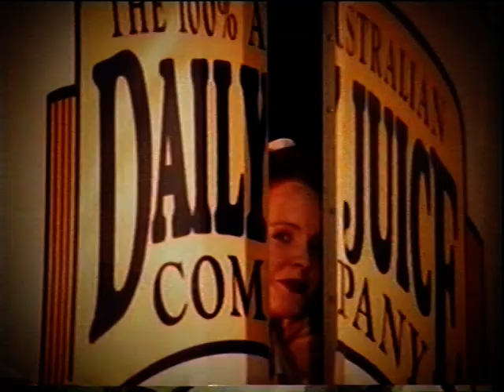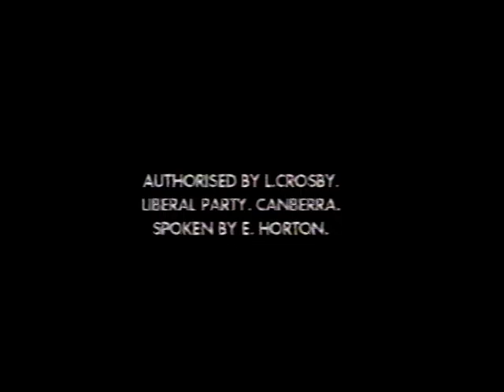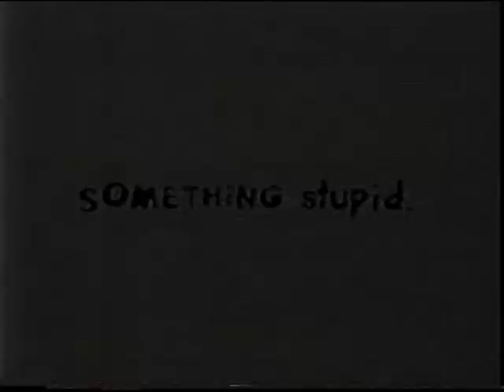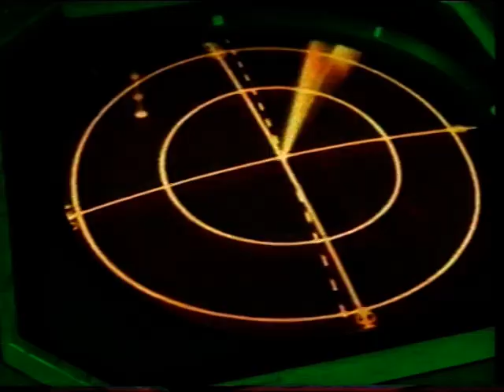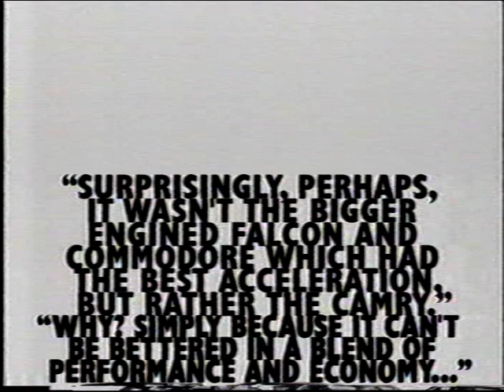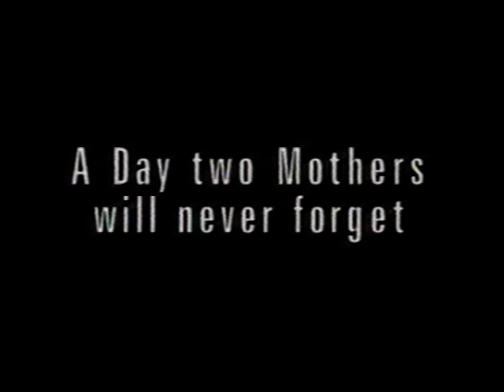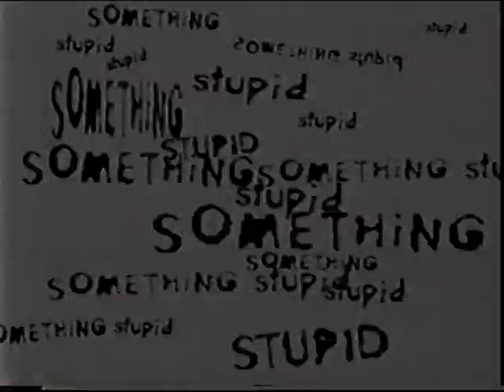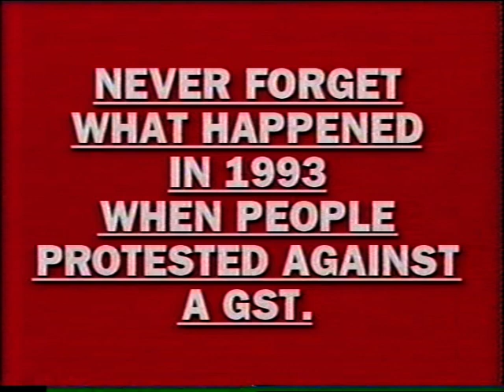SOMETHING STUPID TV SKETCH COMEDY [SEVEN NETWORK 1998] Gina Riley, Jane Turner